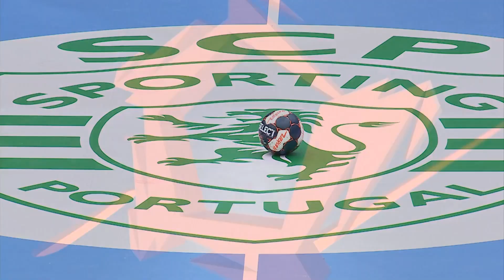Sporting CP vs Bidasoa Irun